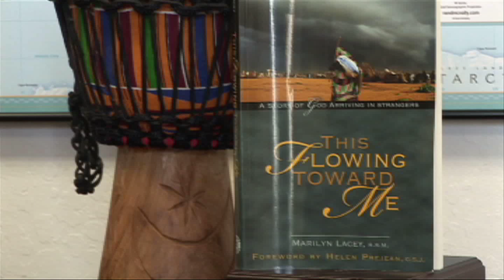This Flowing Toward Me - The story of God arriving in Strangers by Marilyn Lacey, R.S.M.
Sister Marilyn Lacey writes about the family that inspired her to dedicate her life to helping refugees changed her life and opened doors to  lessons on loving, caring, sharing, and building a community. Sister Lacey shares her stories of joy and life lessons that we Americans can learn from strangers in our midst.  She invites the reader to  begin to open up to a new way of seeing the world as a global community filled with differences and yet seeing that all people yearn to belong, have the right to food, shelter and a sense of well-being.  Sister Lacey shares the stories and the lessons learned from a life dedicated to creating a better life for strangers.  She tells us how we can be part of a better way of life and be happier simply by being open to the strangers we haven't met yet.